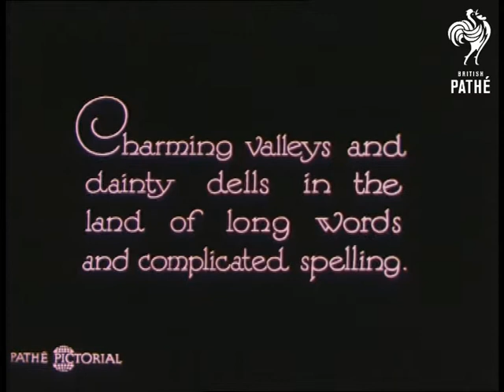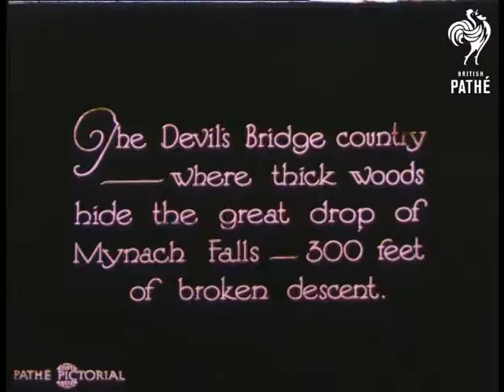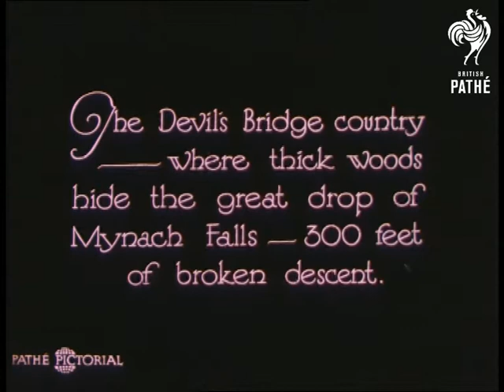Down The Rheidol Valley - Nr Aberystwyth In Can Labelled "Pathetone Early Colour" (1929)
Rare stencil colour Pathe Pictorial item.

Titles tinted magenta - rest stencil coloured.

Begins with nice jokey intertitle: "Charming valleys and dainty dells in the land of long words and complicated spelling."  Rheidol Valley, Near Aberystwyth, Wales.    Landscape views from high angles of river and valley.  Cows graze by the river.  A woman, young girl and dog sit on the grass.  Waterfalls.  A bridge.  Rheidol Falls with three women clambering across rocks.  The Devil's Bridge and Mynach Falls.  Lovely muted colours.

Was originally an item in Pathe Pictorial issue number 612.

Note: although the can is labelled "Pathetone early colour" the films in this reel are all Pathe Pictorial items, not Pathetone items.
 FILM ID:1699.12